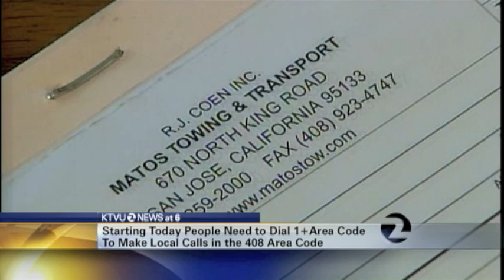BIA ROLDAN ANCHOR SHOT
KTVU SPRING 2012: Bia Roldan anchoring a mock newscast at her News Internship with KTVU Channel 2 News in Oakland, CA.